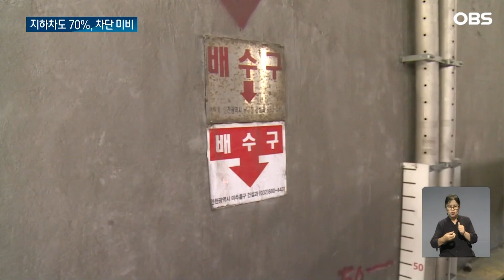'오송 지하차도 참사'에 만전 기하지만.. 인천 내 70%가 진입 차단 시설 없다 / OBS 뉴스 O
【앵커】
항만과 공항을 보유한 인천은
그야말로 초비상입니다.
지하차도 침수 대책도 서두르고 있지만,
아직 70%는 진입 차단 시설이 없습니다.
이어서 황정환 기자입니다.

【기자】

고기잡이 배들이 서둘러 인천 동구 화수부두로 들어옵니다.

강력한 비바람이 예보된 태풍 카눈을 피해 피항한 어선들입니다.

【스탠딩】
접안시설 주변에는 수십 척의 소형 선박들이 정박해 있습니다. 태풍 피해를 입지 않기 위해 이렇게 밧줄로 꽁꽁 묶여 있습니다.

큰 파도를 피할 수 없는 영흥도 등 타 지역 배들도 일찌감치 작업을 마쳤습니다.

[김인호 / 인천시 영흥도 어민: 영흥도에서 태풍이 온다 그래서 영흥도는 항이 안전하지가 못해서 화수 부두로 피항왔어요.]

하늘길 운항에도 비상이 걸렸습니다.

인천공항은 일본발 태풍 영향으로 오후 5시 기준 인천-후쿠오카를 오가는 항공기 4편이 결항됐습니다.

공항 내에는 결항으로 인한 승객 대기장소와 담요와 생수 등 비상물품이 마련됐습니다.

오송 지하차도 참사로 지자체들은 지하차도 점검에 만전을 기하고 있습니다.

침수 우려가 있는 지하차도 배수로와 배수펌프 시설, 차단시설 등을 점검했습니다.

[김창식 / 인천시 미추홀구 건설과장: 우리가 예비 가동을 한번 다해봤습니다. 문제없이 펌프가 가동하는 걸 다 확인했고요. 시스템에 대해서도 예비적으로 한번 점검을 다했습니다.]

하지만 인천 지하차도 37곳 가운데 약 70%에 해당하는 26곳은 진입 차단시설이 없습니다.

강화된 기준으로 통제가 이뤄질 예정이지만 인력 투입과 재난문자 발송만으로는 한계가 따릅니다.

인천시는 비상대책본부를 가동하고 24시간 근무체제에 돌입했습니다.

역대급 태풍 북상에 모두가 긴장의 끈을 놓지 못하고 있는 가운데 인천은 내일 가장 큰 영향을 받을 전망입니다.

OBS뉴스 황정환입니다.